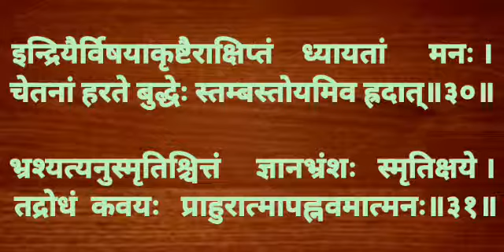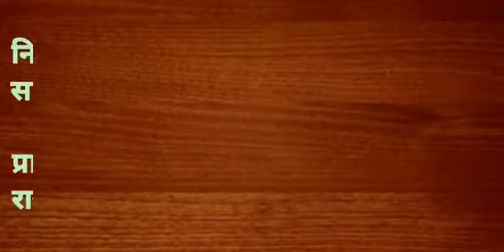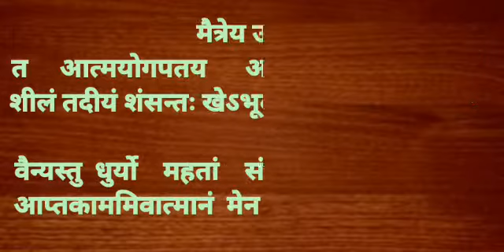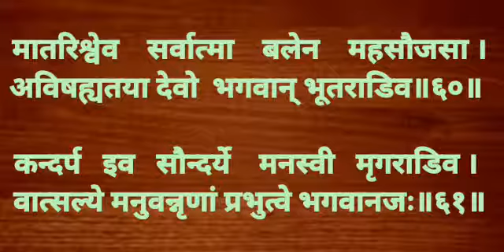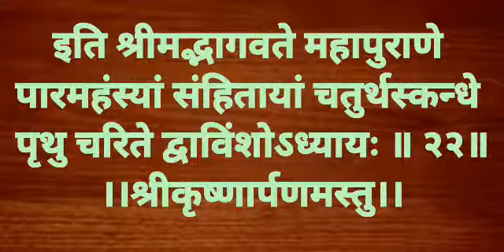chaturth skandh dwabinso adhyay with lyrics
श्रीमद्भागवत महापुराण मूल पाठ चतुर्थ स्कंध 22 वां अध्याय अक्षर सहित सरल विधि से पाठ करें श्रवण करें